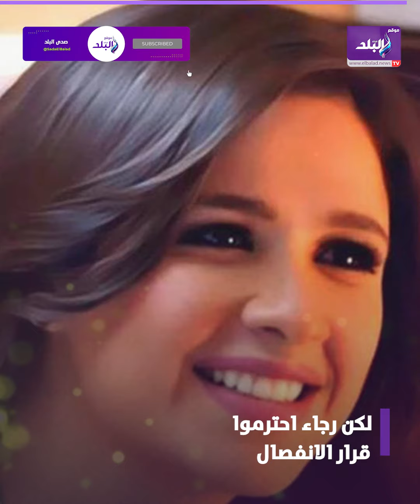«مش هيرجع».. العوضي يصدم ياسمين والمتابعين بعد تصريحاتها الأخيرة عنه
ـــــــــــــــــــــــــــــــــــــــــــــــ